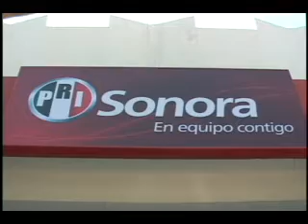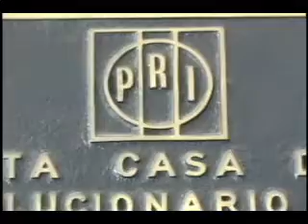NOTICIAS SONORA, ELECCION INTERNAS DEL PRI